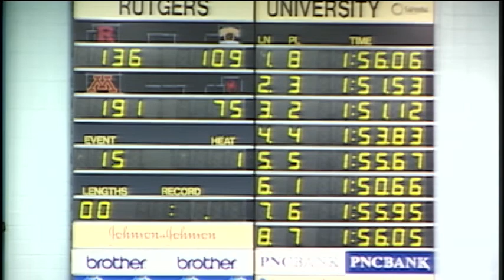SWCCC 200 Yard Freestyle A